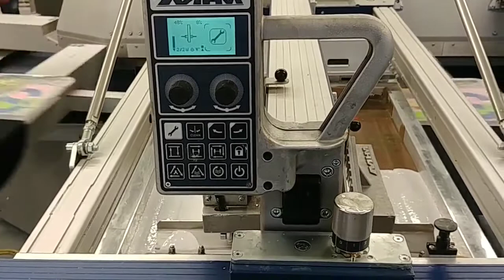Arioli Hybrid IQ Digital machine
Arioli Hybrid IQ Digital machine running in one of our customers' site. This machine represents an evolution of a versatile digital DTG system fully integrated with screen printing technology.